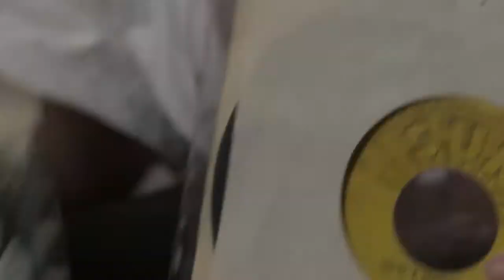Elvis at 21: Melinda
Melinda is a determined Elvis memorabilia collector with an impressive collection of records, t-shirts, books and an original autograph from the man himself. In preparation for the Elvis at 21 exhibition, on display at the National Portrait Gallery from 7 December 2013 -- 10 March 2014, we wanted to gain a greater appreciation of what Elvis means to Australians today. We would like to thank Melinda for sharing her insights into the phenomenon that was Elvis Presley.